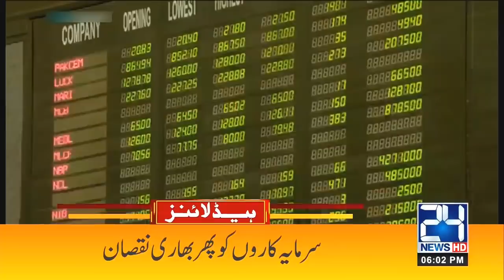Will Hamza Shehbaz Be CM Of Punjab? | 6pm News Headlines | 29 Mar 2021 | 24 News HD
24 News HD is one of the leading news channels of Pakistan bringing you the latest current affairs from Pakistan and around the world.  Live National Assembly and Senate Session.